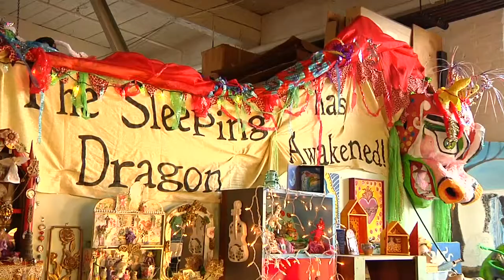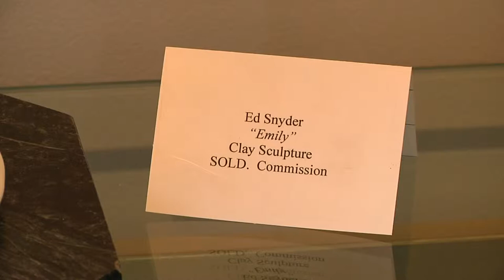The Mills at Indian Orchard Spring Art Show 2014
The artists at the Indian Orchard Mills presented their Spring Art Show and Sale! Crowds of people came out to see the Dane Gallery filled with interesting pieces of art and tasty wine but also to get a sneak peak at the open studios all throughout the mill.